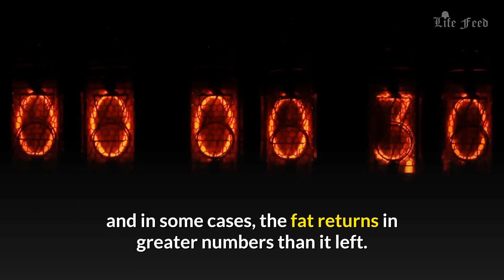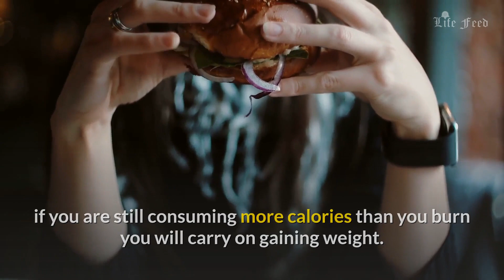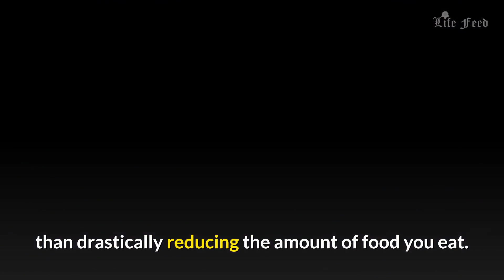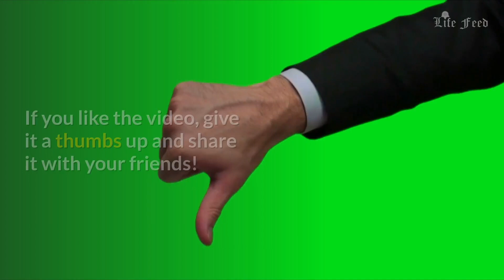How to burn body fat or Losing weight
Losing weight is a big worry for many people. Each year, yet another diet book, exercise plan or fat burning potion is added to the pile in the closet. None of these get-thin-quick gimmicks seem to work, and in some cases, the fat returns in greater numbers than it left. The big question is: how to lose body fat, and how to keep from finding it again.

All of these fat-busting plans are ignoring the basic truth of weight loss: you have to work hard, and carry on working hard, to loose inches and keep in shape. A quick loss plan does not cover you for the period after you complete the programme. If you have a six-week inch-loss plan, what happens on the seventh week? What happens a month after you finish? It won’t take too long for that fat to come back. A weight loss supplement that is supposed to burn body fat will probably waste your money, and will not help you.

The most important factor in burning body fat is diet. No matter how many hours you put in at the gym, if you are still consuming more calories than you burn you will carry on gaining weight. Take a close look at your diet. An ideal weight-loss programme includes regular meals, and a fat-limitation diet that is 55% carbohydrates, 30% protein, and 15 percent fat. Cutting fat out of your diet completely, or skipping meals, could convince your body that you are starving, and this means it will try and store whatever fats come its way – exactly the opposite of what you wanted. A balanced diet combined with exercise is the only way to burn fat and keep it off. If you find that you are having problems losing those last few pounds, then dropping carbs and increasing protein will probably provide you with the answer.

Exercise is another important factor in weight loss. Burning body fat means getting the body to use stored fat as an energy source. The intensity of exercise, the length of time the exercise is performed for, and diet are the major factors in influencing the body to use fats instead of glucose for fuel. You should focus on increasing your physical activity rather than drastically reducing the amount of food you eat. Losing more one kilo a week implies that you are losing muscle rather than fat.

The most suitable kind of fat burning exercise is aerobic. A low to moderate exercise of this kind will burn fat, whereas the higher intensity exercise will just burn glucose. Any exercise will burn more stored carbohydrates at the beginning, and it usually takes between 20-30 minutes for any fat to be burned at all. Of course, the greater the intensity of exercise, the more calories are burned, but for many people, a lower intensity of exertion is the most practical. Over exercising is a danger which everyone should be aware of, and if you are worried about risk of injury, consult your doctor before beginning.

Regular aerobic training should be complimented with some weight training. Many people are intimidated by this, especially as it is possible to gain weight when you begin. However, resistance training is essential if you wish to build muscle (muscle cells burn calories more quickly than fat cells – 50-100 calories per kilogram of muscle a day as opposed to 5-7 per kilogram of fat. Strength training is the best way to increase muscle mass, and in addition to an aerobic exorcise will help burn body fat.